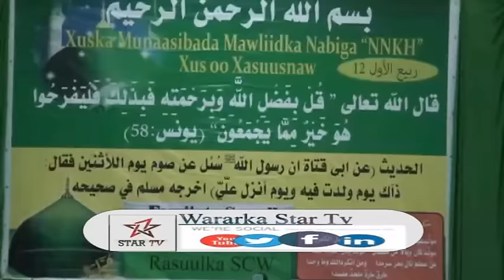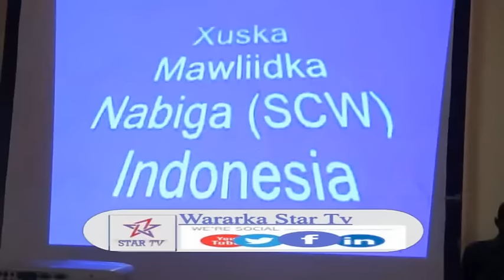DAAWO-HARGEISA IYO SIDA LOOGA XUSAY MOWLIIDKA NABIGA (NNKH)